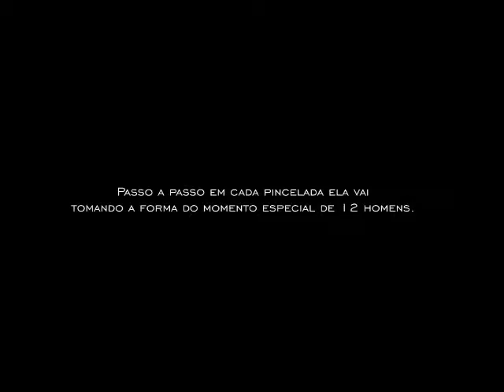A última Ceia By Dudu Rodrigues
Passo a passo em cada pincelada ela vai tomando a forma do momento especial de 12 homens.